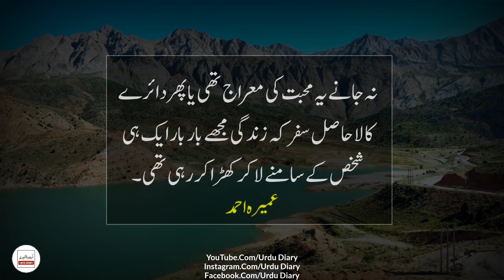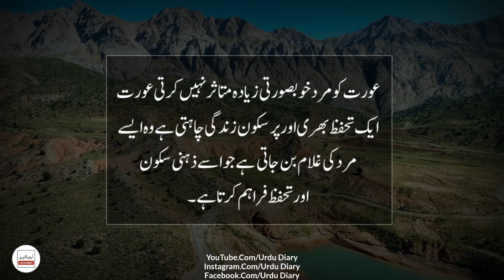Mohabbat Wohi Ka Ruh Karti Hai Jahan Say Ati Hai || Best Urdu Quotes || Relationship Quotes In Urdu